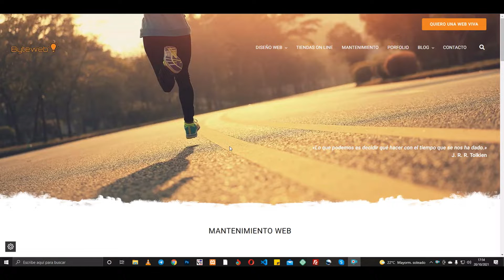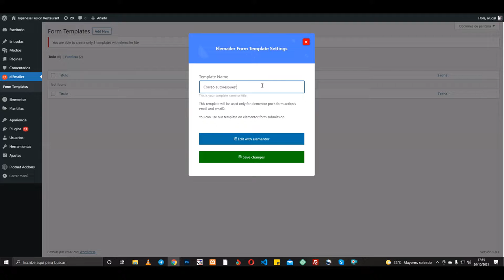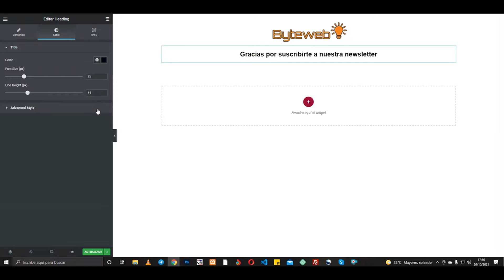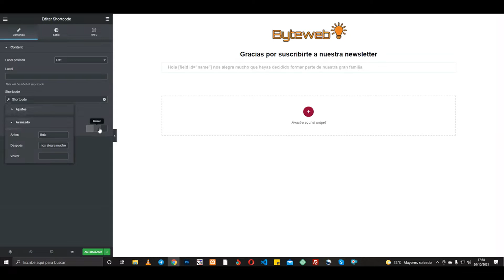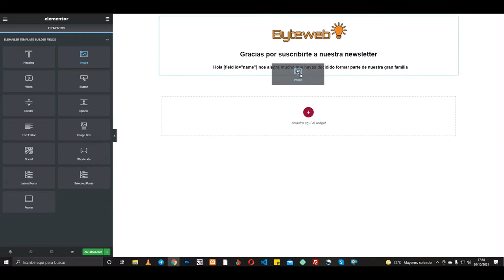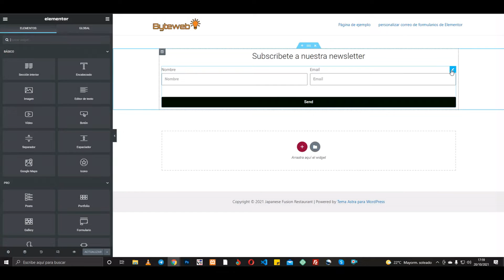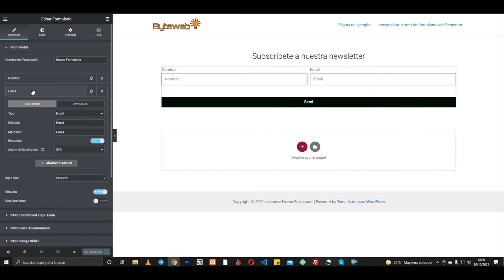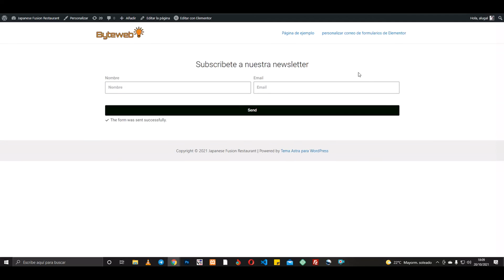✅ Personalizar correos de autorespuesta con Elementor pro y Elemailer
✅✅ Visita mi nueva web - tutoriales-elementor.es: tutoriales exclusivos no publicados en el canal!! Hoy te contamos cómo personalizar los correos de autorespuesta formularios de Elementor pro